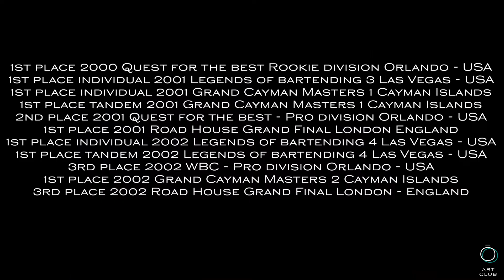The mindset of 19 times world champion! Christian Delpech x Shoshin Art Club.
What does it take to be a bartender? Is it about discipline or technique? Is it just about the show? Let's discover it In this class. You will hear from the king of flair, Christian Delpech who has amassed 19 Global Championship, as he dives into this course with us.
In this course Christian discusses the importance of attention to detail and being disciplined, as well as shares a few tip and tricks on how to become a flair master